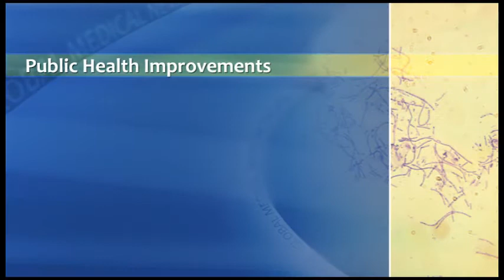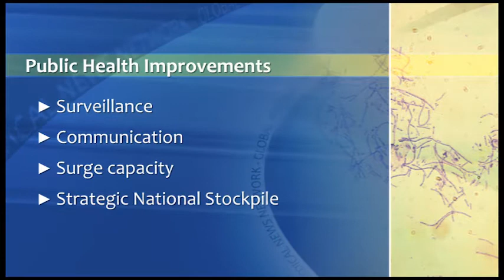Post-Anthrax Public Health Advances Threatened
In 2001, a bioattack of weaponized anthrax galvanized America's public health care force to create a new model of emergency health response that has safeguarded millions during pandemic influenza, SARS, and even natural disasters. But the authors of a new report warn that human complacency and political myopia might threaten that public health system.